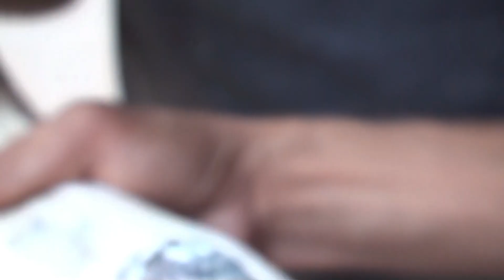SADDAR KABOOTAR MARKET LATEST UPDATE 2023